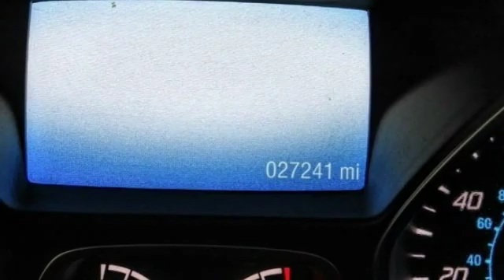2016 Ford Escape HEMET BEAUMONT MENIFEE PERRIS LAKE ELSINORE MURRIETA 220324C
2016 Ford Escape FWD 4DR SE

GOSCH FORD HEMET PROUDLY SERVING HEMET, BEAUMONT, MENIFEE, PERRIS, LAKE ELSINORE, MURRIETA, AND SURROUNDING SOUTHERN CALIFORNIA LOCATIONS. THIS GRAY 2016 Ford ESCAPE IS EQUIPPED WITH A EcoBoost 2.0L I4 GTDi DOHC Turbocharged VCT, AUTOMATIC TRANSMISSION, AND RECEIVES AN ESTIMATED 23 City/32 Hwy MPG. GOSCH FORD HEMET 150 CARRIAGE CIRCLE HEMET CA 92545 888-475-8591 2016 Ford ESCAPE FWD 4DR SE CARFAX One-Owner. Clean CARFAX. Gray 2016 Ford Escape SE FWD 6-Speed Automatic EcoBoost 2.0L I4 GTDi DOHC Turbocharged VCT Please Call GOScH Ford for more information. Recent Arrival! 22/30 City/Highway MPG Awards: * 2016 KBB.com Brand Image Awards Welcome to Gosch Ford! Located in Hemet, CA, Gosch Ford is proud to be one of the premier dealerships in the area. From the moment you walk into our showroom, you'll know our commitment to Customer Service is second to none. We strive to make your experience with Gosch Ford a good one ?? for the life of your vehicle. Whether you need to Purchase, Finance, or Service a New or Pre-Owned Ford, you ??ve come to the right place. Reviews: * Turbocharged engines deliver strong performance and high fuel economy; many high-tech features; agile handling; high-quality cabin; comfortable seating. Source: Edmunds Stock #: 220324C | VIN: 1FMCU0G9XGUB38391 | 2016 Ford Escape FWD 4dr SE ALLOY WHEELS POWER WINDOWS AIR CONDITIONING Gosch Ford Hemet